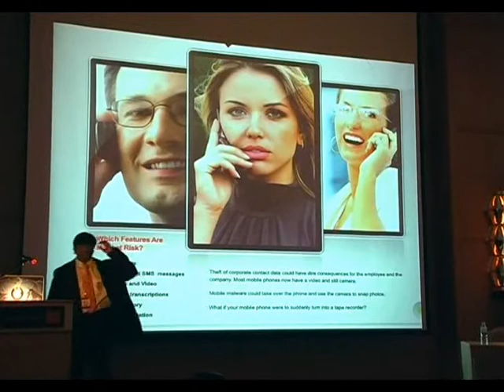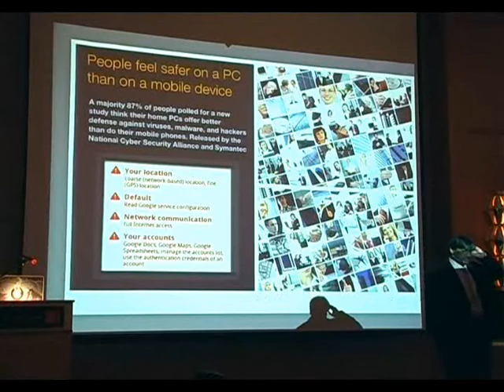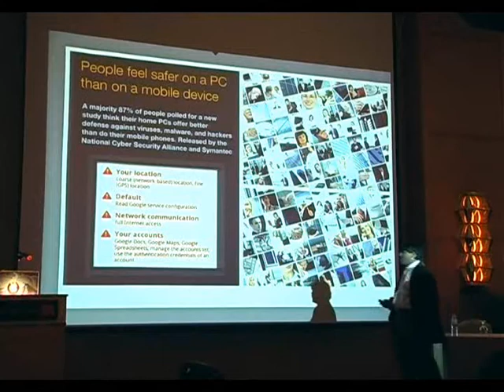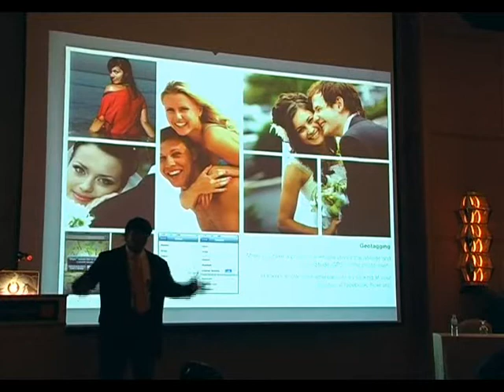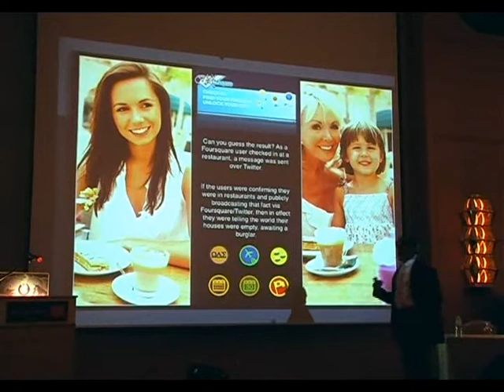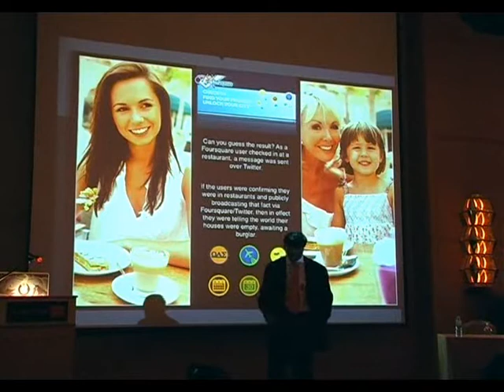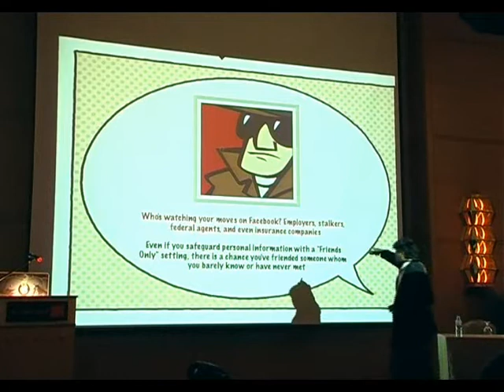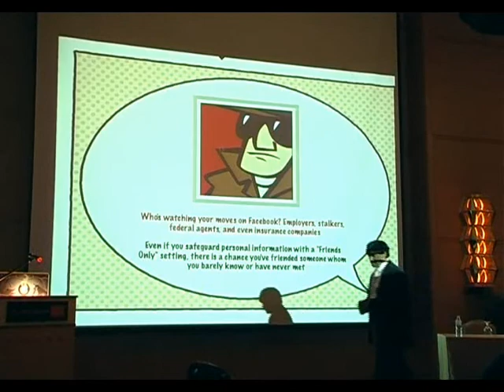Cut The Crap - Let Me Show You How They Hack (Haja Mohideen)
Presenter: Haja Mohideen